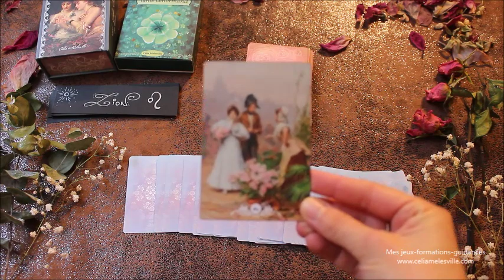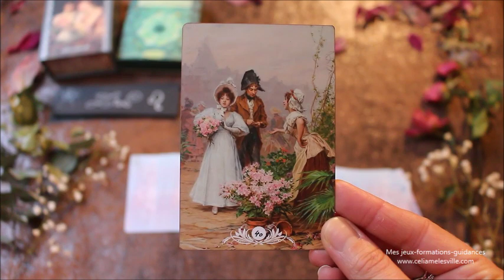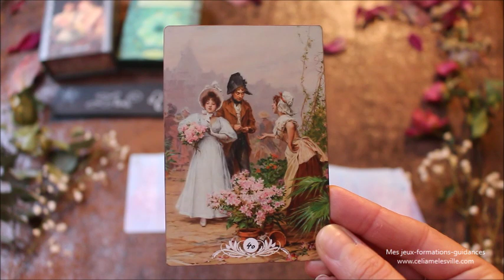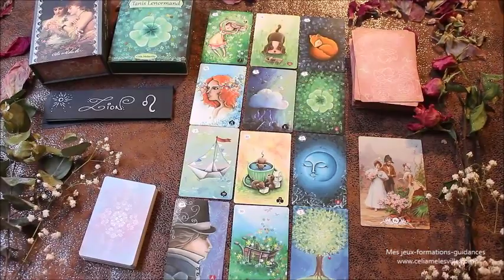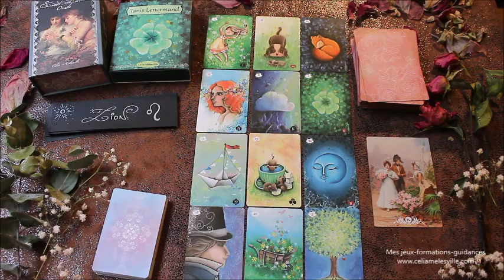♌LION - Janvier 2020♌ Horoscope - Abondance